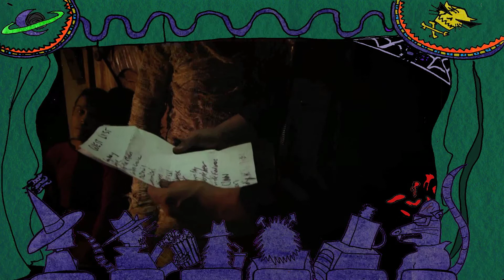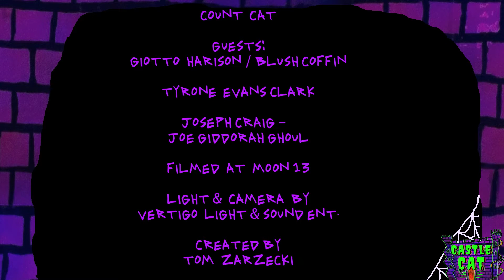Castle Cat 18:Blush Coffin